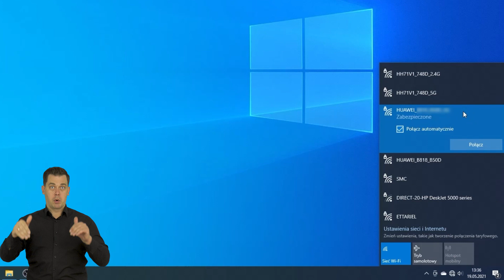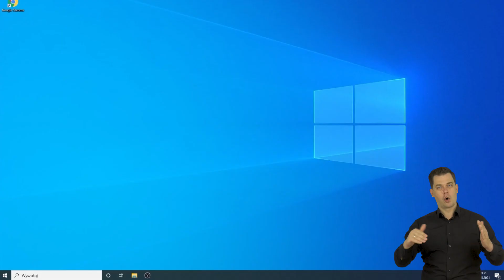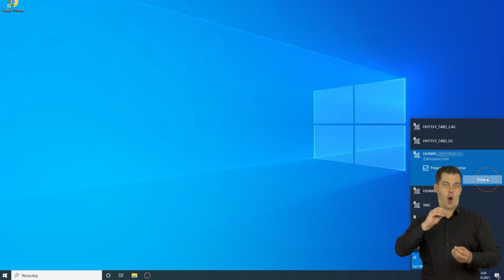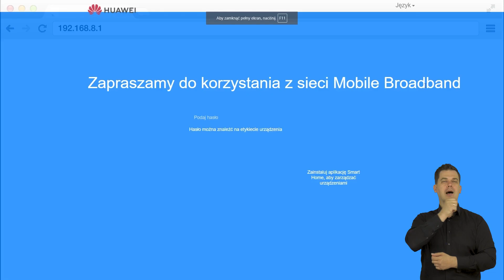💡 ORANGE EKSPERT - 👉 Jak skonfigurować router Huawei 4G Router 3 Prime (B818-263) - PJM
W tym odcinku pokazujemy jak podłączyć i skonfigurować do połączenia router HUAWEI 4G Router 3 Prime (B818-263).